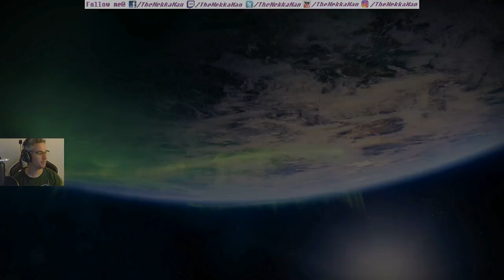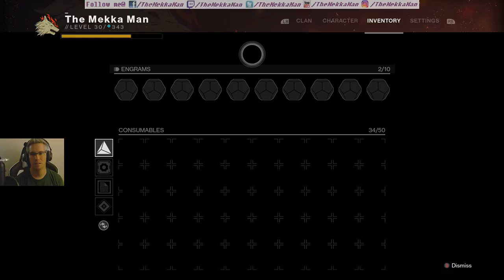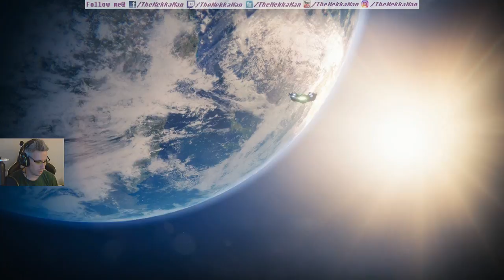Destiny 2 Treasure Hunt Tuesday - Week of 7/03/2018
This week on Xbox the TreasureHuntTueaday locations are on Titan. It is late do to much needed house work that got in the way of getting to it. But you get Xur Locations and items. so Bonus...

Twitch.tv/TheMekkaMan
Facebook.com/TheMekkaMan
Twitter.com/TheMekkaMan
Instagram.com/TheMekkaMan